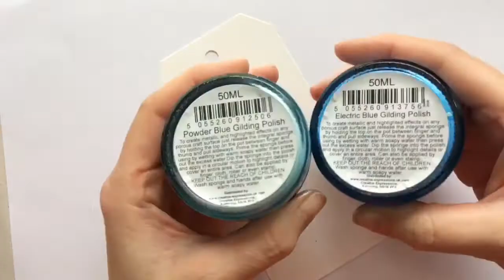Cosmic Shimmer Metallic Gilding Polish ombre techniek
In deze video laat ik zien hoe je deze hele populaire ombre techniek kunt maken met Cosmic Shimmer Metallic Gilding Polish
deze créme met de prachtige glans, is goed voor een mooi ombre effect en het is super makkelijk, dus probeer het eens als je het leuk vindt

Zijn mijn video’s te snel of te langzaam, je kunt de snelheid aanpassen, als je kijkt op een computer kun je op het kleine tandwieltje in de rechtsonder in de hoek klikken om de snelheid aan te passen.
Je kunt ook op de tablet of telefoon de snelheid aanpassen, ga hiervoor naar rechtsboven in de hoek, klik op de 3 stipjes en kies de snelheid die je wilt.

Gberuikte producten
Finishing Touches Collection Beaded Swirl Flourish Die CED1457
Finishing Touches Collection Tropical Hibiscus CED1477
Emboss Folder 8 x 8 Brambled Rose EF-082
Cosmic Shimmer Pixie Powder Teal Wash CSPPTEAL
Cosmic Shimmer Metallic Gilding Polish Mediterranean Blue CSMGMED
Cosmic Shimmer Metallic Gilding Polish Powder Blue CSMGPOWDER
Phill Martin CS Metallic Gilding Polish Electric Blue CSPMMGELECT